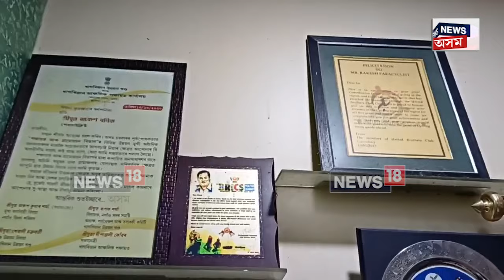Paracyclist Rakesh Banik | এটা ভয়াবহ পথ দুৰ্ঘটনাই ৰাকেশ বনিকক দিলে নতুন জীৱন N18V